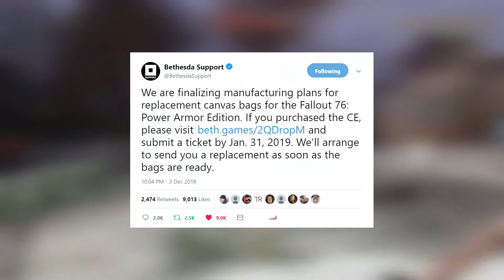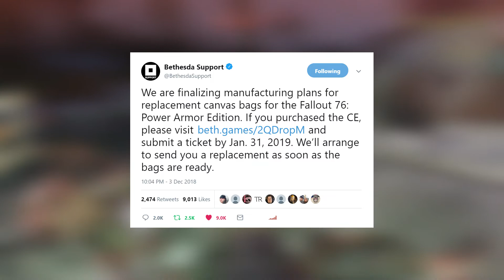THE COLLECTOR'S EDITION SCAM - FALLOUT 76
🎮 : EPIC'S SUPPORT A CREATOR CODE: Rehrune
Play Fortnite or any of the other awesome Epic Game's titles?

🎮 : XBOX GAMERTAG: Rehrune
🎮 : PLAYSTATION ONLINE ID: Rehrune
Video uploaded by:
| Rehrune | Comics & Cards |
| Rehrune | Comics & Cards |
This video is a part of the Rehrune brand.
The previous content made under the "Rehrune" brand will remain on the Channel but will not continue as before.